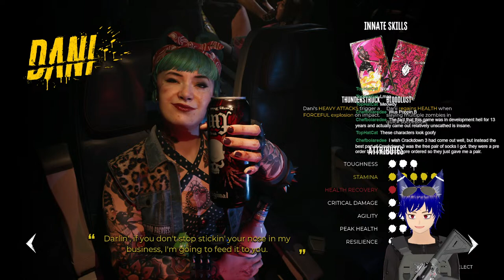Making a Jackson Pollock Painting in L.A.- Dead Island 2!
Time to get down to biniss in L.A. and splatter some zombies, not like anything looks too different from before the apocalypse there anyway but at least now we wont get arrested for it.